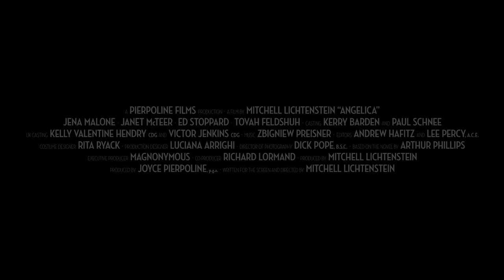Angelica Trailer (Dir. Mitchell Lichtenstein)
Synopsis: A couple living in Victorian London endure an unusual series of psychological and supernatural effects following the birth of their child.

Release Date: November 20th, 2017 (Limited Theatrical).

Dir.: Mitchell Lichtenstein.

Writer: Mitchell Lichtenstein & Arthur Phillips.

Cast: Jena Malone, Janet McTeer, Ed Stoppard.